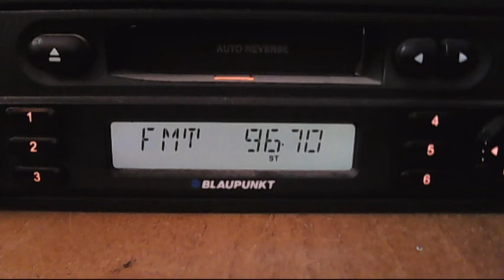FM DX YLE PUHE via sporadic-e 14:01